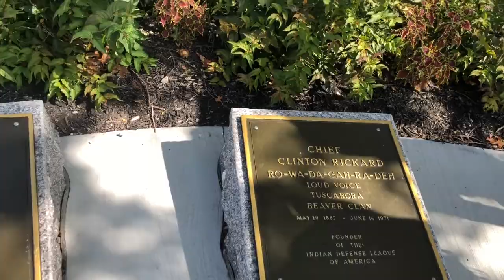#37 THEY AINT TELL ME ABOUT THIS!The truth of traveling||| BEAUTIFUL NIAGARA|| WAS IT WORTH 8HOURS??